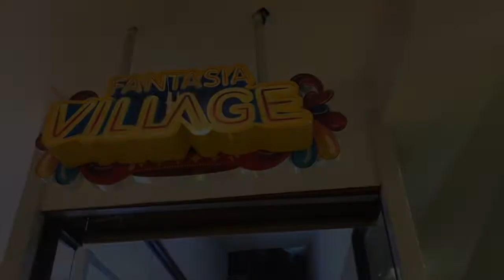ป่ะป๊าพาหนีแม่เที่ยว The Mall!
ป่ะป๊าพาหนีแม่มาซิ่งที่เดอะมอลล์บางแค
**คุณแม่ปั้มนม+ดูเจ้าตัวเล็กที่บ้าน

ไปดูกันเลยว่าจะไปกินอะไร หรือทำกิจกรรมอะไรกันบ้าง